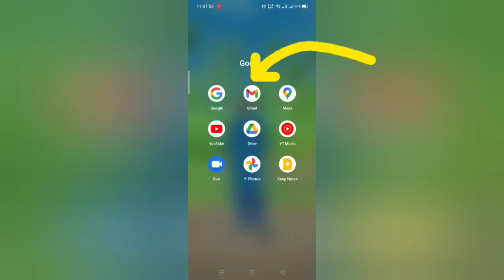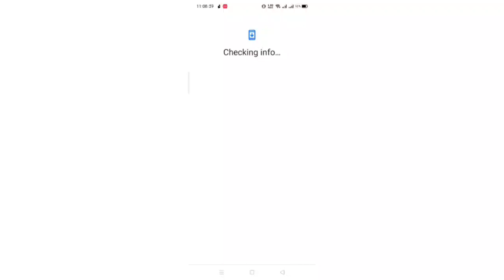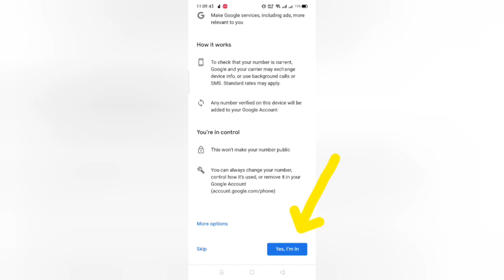How To Create unlimited GMails , yahoo Without Number.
mobile m bgheir number k Google gamils account kis trah bnayein.
موبائل میں بغیر فون نمبر کے gmail اکائونٹ کس طرح بنائیں_